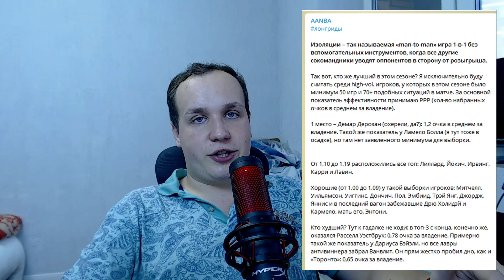Выпуск №1 - Чикаго Буллз в сезоне 2021/22. Переход Лонзо Болла и ДеМара ДеРозана.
Друзья, всем привет! Новая рубрика, где мы будем разбирать команды по полочкам и оценивать их перспективы в следующем сезоне NBA.